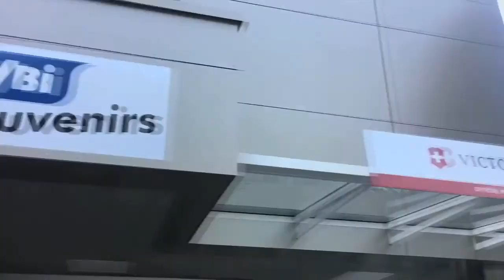MEETING THE PRINCE OF LIECHTENSTEIN (not)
An account of our adventures in Vaduz, Liechtenstein, on our way to meet to prince. It did not go well.